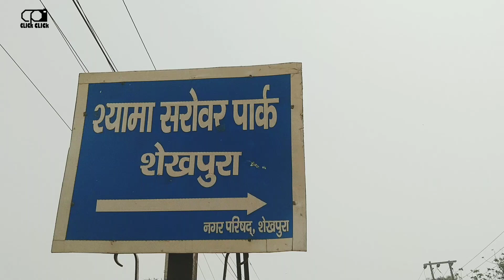ShyamaSarovarPark​ Sheikhpura प्रकृति का अद्भुत नजारा, श्यामा सरोवर उद्यान, शेखपुरा। VLog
शेखपुरा, बिहार की पहाड़ियों के बीच बना श्यामा सरोवर उद्यान प्रकृति के सौंदर्य का भरपूर एहसास दिलाता है। आज यह पार्क सांस्कृतिक एवं मनोरंजन के लिए जिले का एकमात्र धरोहर साबित हो रहा है। सुबह-शाम पर्यटकों और सैलानियों से यह पार्क हमेशा गुलजार रहता है। हालांकि यह पार्क अभी भी बहुत कमियों को झेल रहा है पर अपने सीमित संसाधनों के बीच भी यह पार्क जिला का सबसे महत्वपूर्ण स्थल साबित हो रहा है। पार्क को सजाने तथा संवारने के लिए नगर परिषद शेखपुरा के द्वारा सार्थक प्रयास तो किया जा रहा है। साथ ही जिला प्रशासन भी यदा-कदा अपने प्रयासों से इस पार्क की खूबसूरती बनाने में लगा हुआ है। पार्क की सबसे मनमोहक छटा शेषनाग के आकार का शेखपुरा पहाड़ का दृश्य है।
             श्यामा सरोवर पार्क शेखपुरा जिला का एक छोटा सा पार्क है जिसका मुख्य आकर्षक एक तरफ पहाड़ और ठीक उसके सामने पानी का तालाब जहाँ आप शाम में बोटिंग भी कर सकते है। उद्यान का प्रवेश शुल्क मात्र 10 रुपया है, यह  शेखपुरा - कुसमाहा मार्ग, बिहार में स्थित है।

शेखपुरा​ गिरिहिंडा पहाड़ जिस पर महाभारत काल में भीम की पत्नी राक्षसी हिडिम्भा का निवास स्थान था VLog Video Link👇👇👇

शेखपुरा​ गिरिहिंडा पहाड़, जिस पर महाभारत काल में भीम की पत्नी राक्षसी हिडिम्भा का निवास स्थान था। Video Link👇👇👇
One Stop Solution of All types of work. Like:- Painting, Photography, Designing & Writing Articles. Contact on WhatsApp & Telegram :- 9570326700.